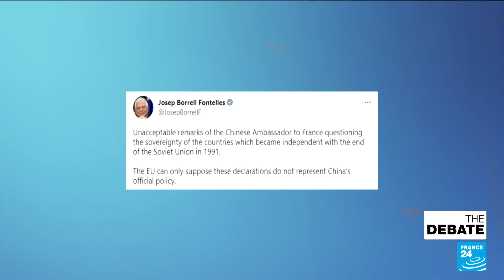Chinese Ambassador to France sparks controversy with comments